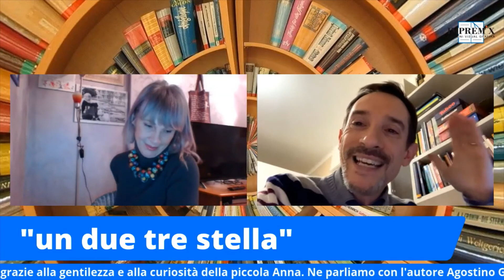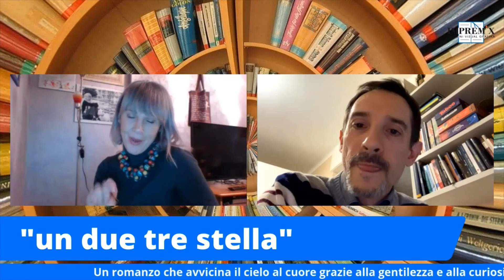Il libro della sera: "Un due tre... Stella!"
Incontro con l'autore Agostino Giampietro